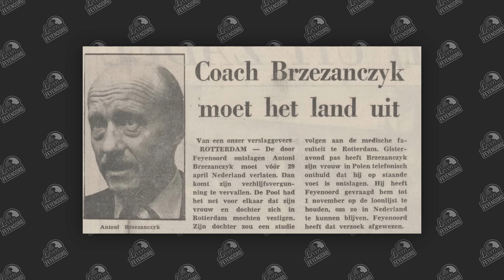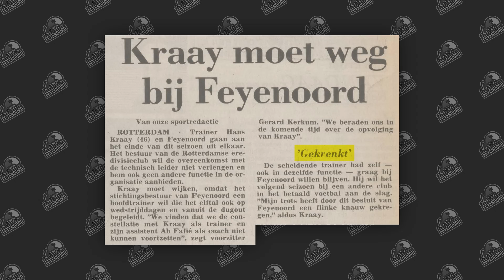Leven met Feyenoord - Top 12: Beste Trainers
| Aan aantal weken geleden kwamen wij al met de Top 12 slechtste trainers sinds de start van de Eredivisie. Omdat ons vaak verweten wordt dat wij wel erg negatief zijn met onze lijstjes was het tijd voor iets positiefs!

Daarom vandaag met de Top 12 beste trainers sinds de start van de Eredivisie!